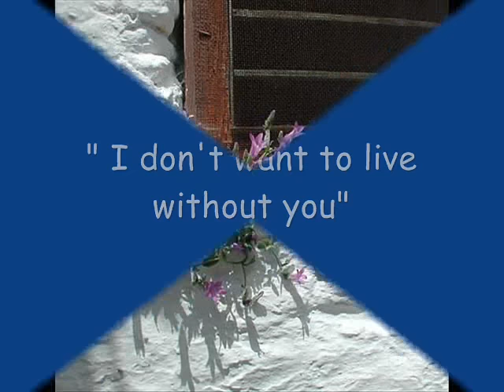Foreigner- I don't want to live without you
Foreigner. "I don't want to  live without you". From the album "Inside Information" 1987.